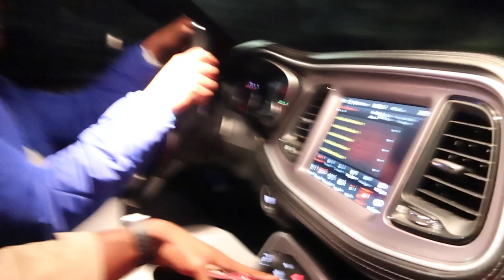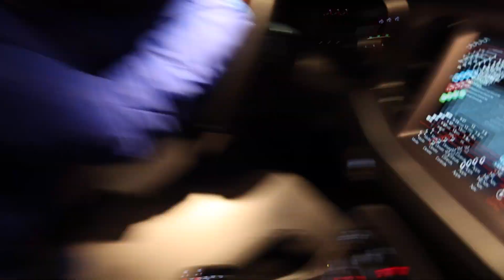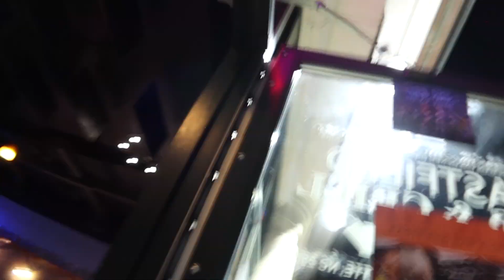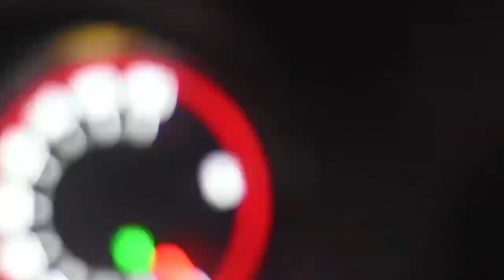MYSTERY GIRL DRIVES MY SCATPACK *SHE WENT CRAZY ! ! 🚔🚨💨‼️